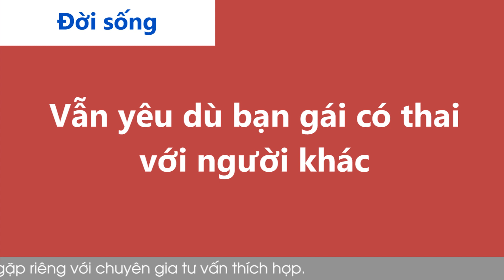Cửa Sổ Tình Yêu: Bạn Gái Thú Nhận Qua Đêm Với Trai Lạ Và Dính Bầu | Tư Vấn Hôn Nhân Gia Đình